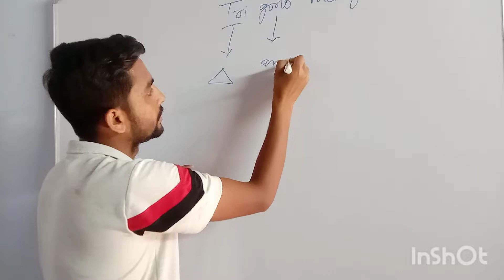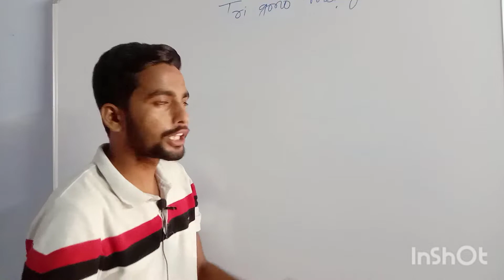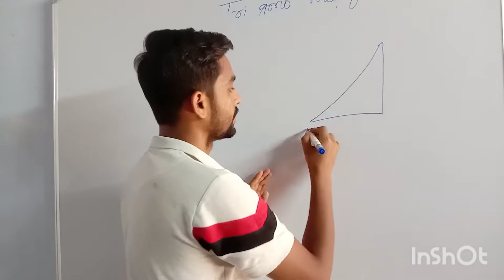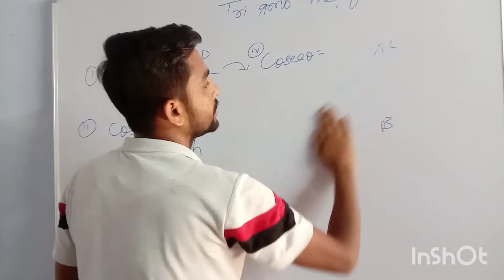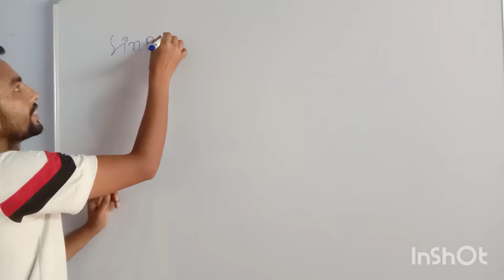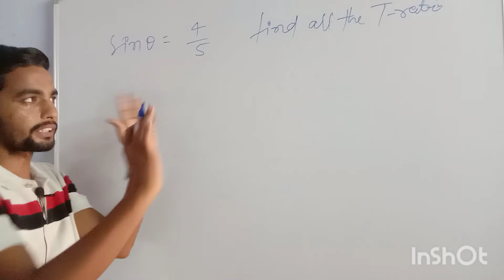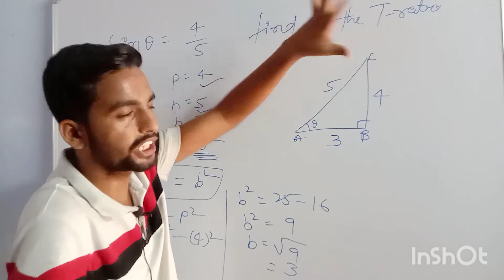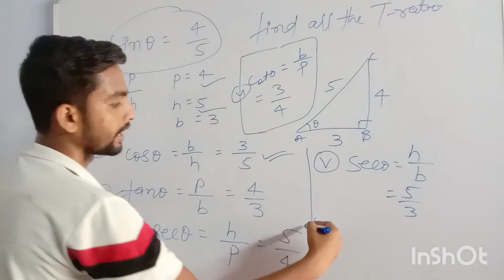Trigonometry for beginners part-01 || Basic concept || mathematics